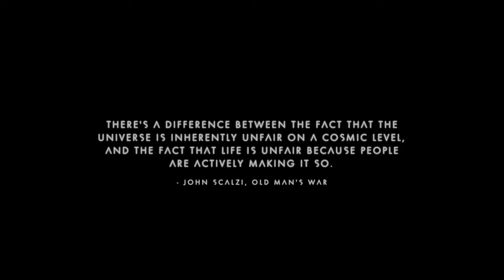Mcoc_Omega's Live PS4 Broadcast